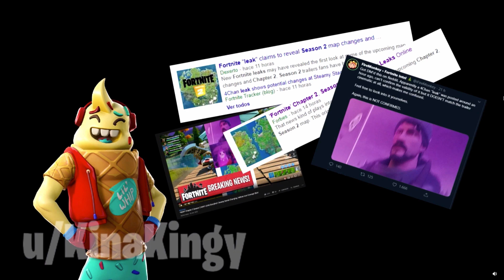FORTNITE FILTRA POR ERROR EL *TRAILER* DE LA TEMPORADA 2 ? | NOTICIAS FORTNITE